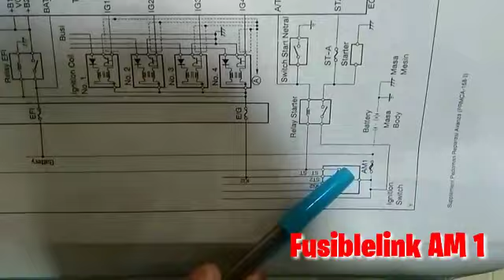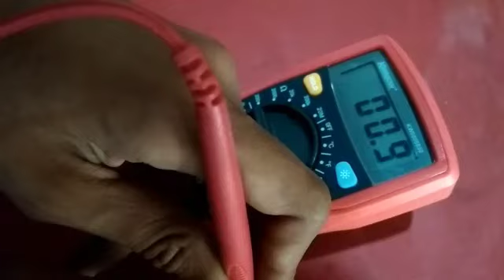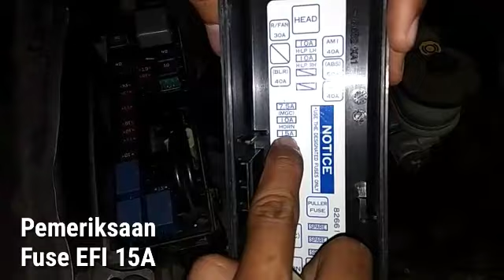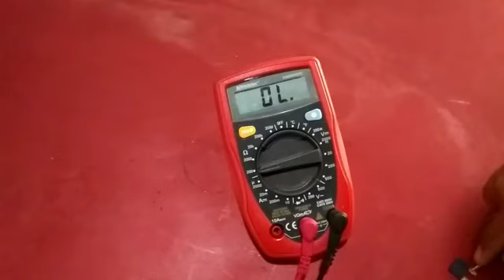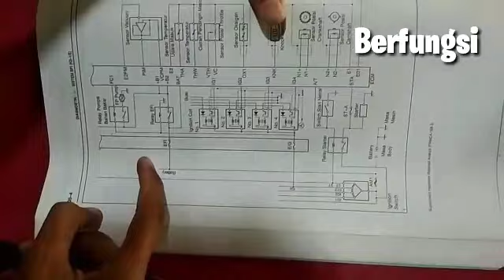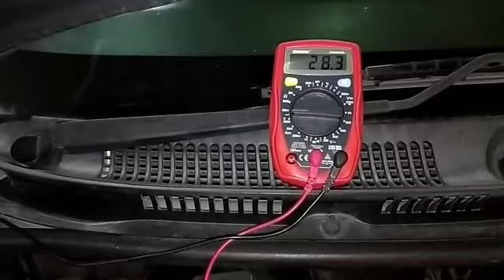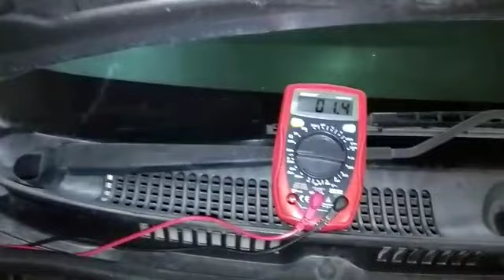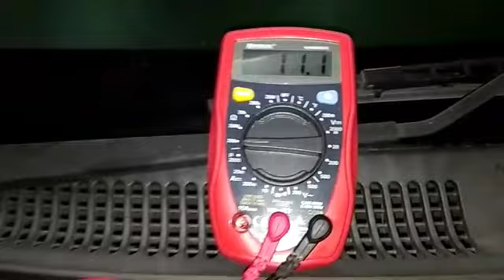CARA MUDAH PERIKSA SEKRING MOBIL DAN KELISTRIKAN YANG BERMASALAH" servis 2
mencari kerusakan atau troble pada mobil avanza/xenia, ketika mobil susah dihidupkan dengan berpedoman EWD manual book sesuai prosedur yang benaR.